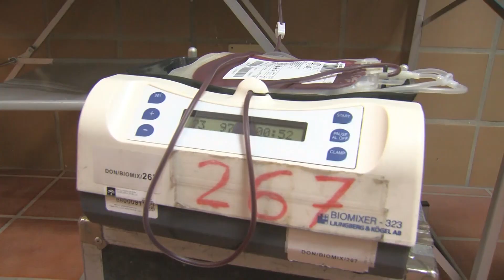Nueva donación de sangre este viernes en la parroquia Ntra. Sra. de La Palma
Les recordamos que el Centro de Transfusión de Cádiz ha organizado una nueva jornada para donar sangre en Algeciras. El equipo médico estará el próximo viernes,  día  26   entre las cinco y media y las nueve y media de la noche en  la parroquia de Nuestra señora de La Palma en la Plaza Alta, para que todos los ciudadanos interesados puedan acudir a donar. Un gesto sencillo que puede mejorar o salvar la vida de hasta tres pacientes por lo que desde el centro de transfusión hacen un llamamiento a la solidaridad para reponer las reservas de sangre que están muy bajas. Pueden donar personas que gocen de buena salud que tengan entre 18 y 65 años, (hasta los 60 si es la primera vez), y pesar al menos 50 kg.  La donación de sangre es un gesto sencillo que salvará o mejorará la vidad de hasta tres pacientes